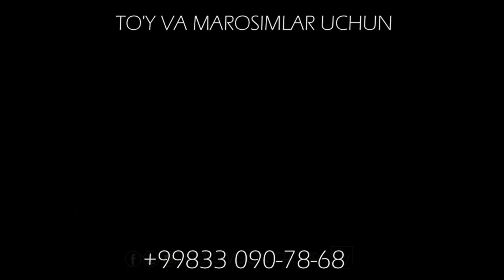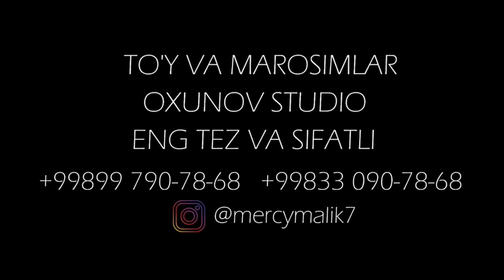ОБУНАЧИГА КИЛИНГАН ПРАНК КИММАТГА ТУШДИ (ОХУНОВ ТВ)